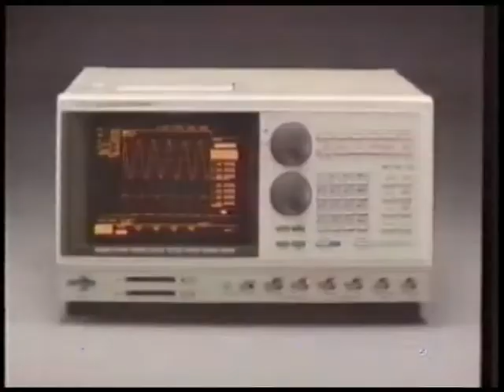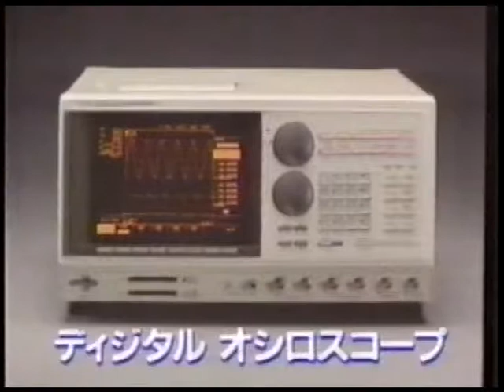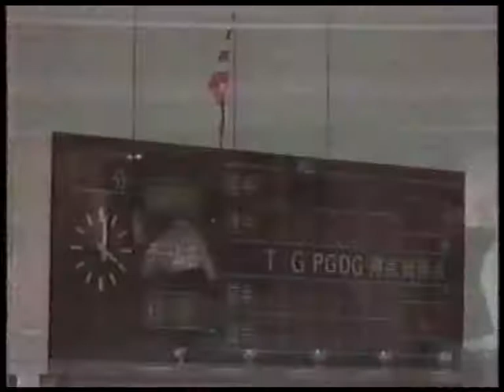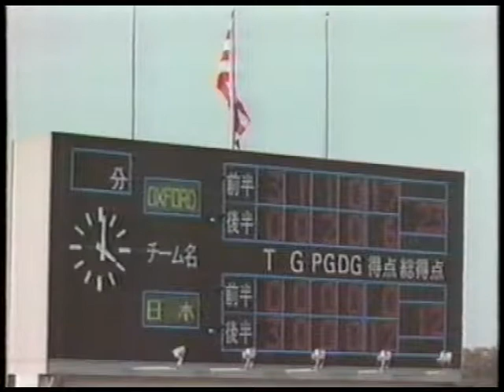RUGBY Oxford v Japan 1988 2nd Half ( Match Clip2 of 2)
Oxford University v Japan 1988 - Official Opening of Prince Chichibu Stadium in Tokyo. Test match status awarded to the game in honour of the occasion, and in honour of Oxford's role in introducing rugby to Japan after the Second World War and the strength of the Oxford team.
The multinational all-star Oxford rugby team featured seven rugby union or rugby league internationals from 5 countries including World cup Winning All  Black captain David Kirk, and World Cup winning Wallabies Troy Coker and Rob Egerton, as well as dual Australia & Japan international winger Ian Williams, dual Australia & Ireland international Brian Smith, and Wales international Dai Evans. The team also featured student internationals and provincial players from seven countries including Andy Williams (Wales), Mark Egan (Ireland),  Duncan Wood (Scotland & USA), Alec Cameron (Australia), Rupert Vessey (England), Simon Taylor (England), Simon Wensley (Kobe), Errol Norwitz (Western Province ) David Polkinghorne (KwaZulu-Natal), Malcolm Brown (Western Province). Oxford was coached by Welshman & Oxford, Chinnor & RFU legend Lyn Evans, and managed by former Oxford star Reg Clarke, one of the founders of Rhino Rugby. Oxford's tour liaison was Ambassador Katsuhiku Oku, the first Japanese to play for Oxford, who served as Japanese representative to World Rugby and Japanese Ambassador to Iraq. Japan was captained by Japanese rugby legend Seiji Hirao, the first Japanese to play for a major British club.

Oxford Tour Squad:
Tour Manager - Reg Clarke (England)
Coach - Lyn Evans (Wales)
Physiotherapist - Liz Cameron
Tour Liaison - Ambassador Katsuhiku Oku (Japan)

Props:
Andy Williams (Wales)
Tim Willis (England)
Steffan Williams (England)
Hookers:
Errol Norwitz (South Africa)
Nick Shamrock (England)
Second-Row:
Troy Coker (Australia)
Steve Crawford (Ireland)
Wil Stileman (England)
Back-Row:
Alec Cameron (Australia)
Mark Egan (Ireland)
Richard Horrocks-Taylor (England)
Jonny Parkes (Ireland)
Duncan Wood (USA & Scotland)
Scrum-Half:
David Kirk (New Zealand)
Simon Taylor (England)
Fly-Half:
Eugene Egan (Wales)
Brian Smith (Australia & Ireland)
Centres:
Malcolm Brown (South Africa)
David Evans (Wales)
David Polkinghorne (South Africa)
Wings:
Ian Williams (Australia & Japan)
Rupert Vessey (England)
Full Back:
David Cook (England)
Rob Egerton (Australia)